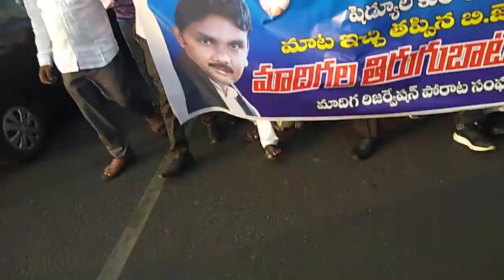July 26, 2020